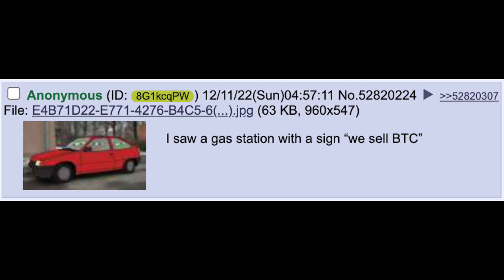How Do I Buy Bitcoin Anonymously? | 4Chan Greentext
Step 1: buy corn
Step 2: ??